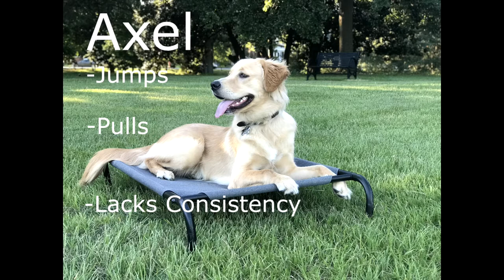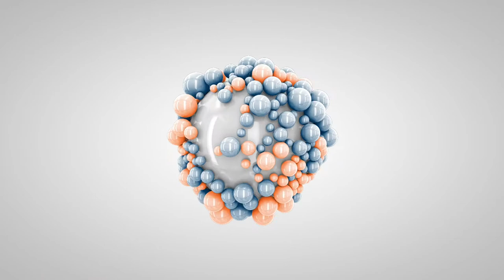Axel | 10 Month Old Golden Retriever | Golden Retriever Training Macon, GA